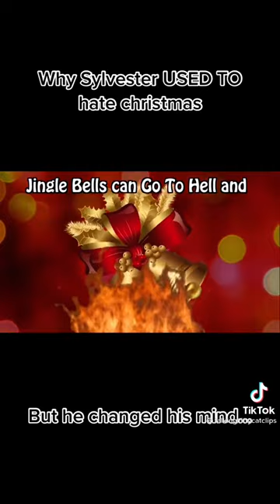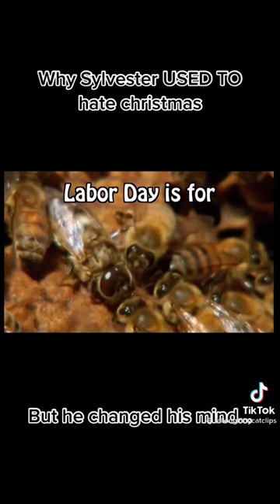WHY THE CAT HATE XMAS 2021